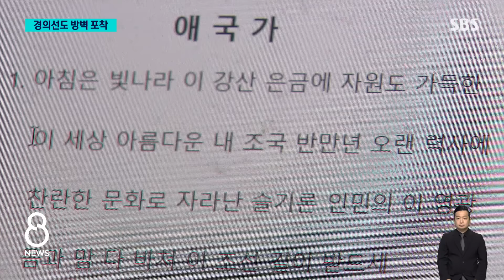95m·200m 수상한 구조물 '위성 포착'…국가까지 고쳐버린 북한 / SBS 8뉴스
〈앵커〉

이렇게 러시아와 급속도로 가까워지고 있는 북한은 예고했던 남북 단절 조치에도 속도를 내고 있습니다. 동해선에 이어 경의선에서도 커다란 벽으로 추정되는 구조물을 설치하는 동향이 위성에 포착됐습니다.

이 내용은 최재영 기자가 전하겠습니다.

〈기자〉

미국의 소리가 새로 공개한 경의선 북측 지역의 위성 사진입니다.

북한이 경의선 도로를 폭파한 지난 15일 이후, 넓은 지대가 만들어졌는데, 방벽으로 추정되는 구조물이 세워졌습니다.

초기 단계의 공사가 진행되는 것으로 보이는데 구조물의 길이는 95m로 측정됐습니다.

동해선에 설치된 구조물은 200m에 달하는 것으로 파악됐습니다.

합동참모본부도 "북한이 동해선과 경의선에서 미상구조물 설치 작업을 진행하고 있다"고 확인했습니다.

북한 내부에서도 남북 단절 조치가 구체화 되고 있습니다.

지난해 9월 열병식에서 북한 주민들이 부른 북한 국가입니다.

[지난해 9월 (북한 정권 창립 75주년 열병식) : 삼천리 아름다운 내 조국 반만년 오랜 역사에]

하지만 올해 9월 9·9절 행사에서 주민들이 부른 북한 국가의 가사에서 삼천리가 빠졌습니다.

[올해 9월 (북한 정권 창립 76주년 경축 집회) : 이 세상 아름다운 내 조국 반만년 오랜 역사에]

지난 4월부터는 남한과 이름이 같았던 애국가라는 명칭 대신 조선민주주의인민공화국 국가로 바꿔 표기하고 있습니다.

북한은 어제(24일) 최고인민회의 상임위원회를 열고 '국가법'을 채택했는데, 바뀐 가사 내용 등을 담아 명문화했을 것으로 보입니다.

[홍민/통일연구원 선임연구위원 : 내부적으로 국가 가사를 수정해서 (북한)주민들에게 남북 단절을 더 인식시키는...]

러시아 파병을 결정한 북한이 외부적으로 남북 단절을, 내부적으로는 남한 지우기에 속도를 내고 있습니다.

(영상취재 : 김균종, 영상편집 : 박기덕, 디자인 : 조수인·김나미)